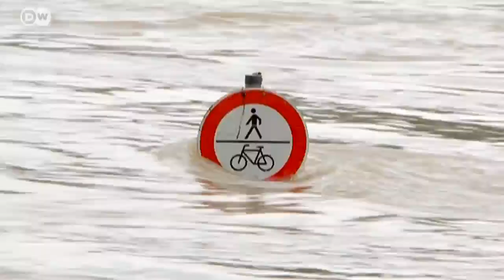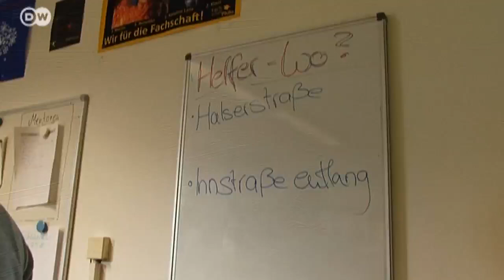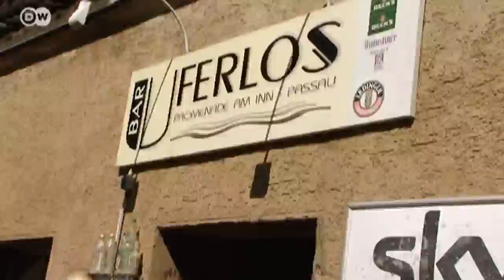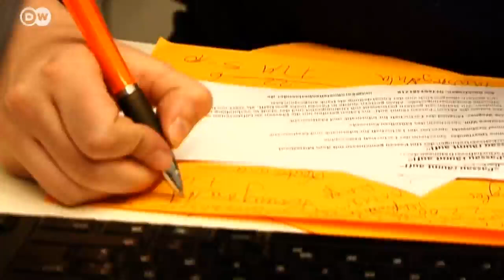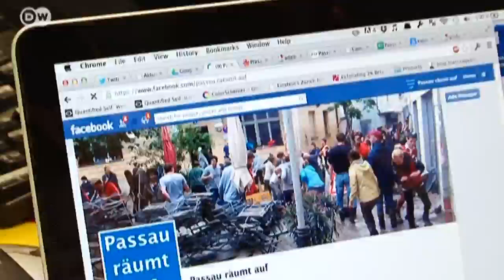Fighting the Floods in Passau | Journal Reporter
The German city of Passau is located where two rivers meet, so it's no stranger to flooding. But this year's flood disaster is the worst in 500 years and had has left a massive mess to clean up. Volunteers have joined affected residents in rolling up their sleeves in an uplifting show of community spirit.